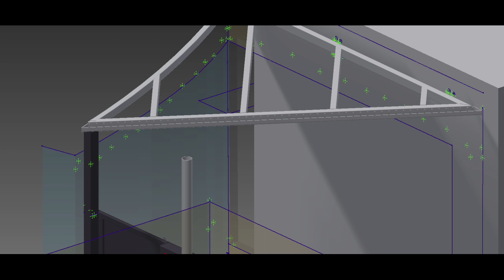Praxisbeispiel Vordach aus Metall und Glas [English subtitle]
fmaß zur Planung und Herstellung eines Vordaches mit gebogenem Wandabschluss

Die Aufgabe einer Metallbaufirma bestand darin, eine Überdachung für den Zugang eines Hauses herzustellen. Die Vision des Bauherren war ein dreiseitiges Vordach, welches über der Eingangstür sowie an einer gebogenen, blauen Wand anschließt. Die Umsetzung drohte jedoch bereits am Aufmaß zu scheitern. Im ersten Anlauf wurde festgestellt, dass man mit Maßband und Handlaser chancenlos war, den gekrümmten Wandverlauf für die Planung zu erfassen.

Bei einem erneuten Vor-Ort-Termin waren mehrere Mitarbeiter über Stunden damit beschäftigt, in 2 bis 3 Meter Höhe, Schablonen zu fertigen. Leider konnte auch mit diesem Vorgehen kein verwertbares Ergebnis erzielt werden. Durch einen heftigen Regenschauer wurden die aus Pappe gefertigten Schablonen vollkommen unbrauchbar.

Die Lösung für dieses Aufmaß brachte der Einsatz des Flexijet 3D-Laseraufmaß- systems, mit dem im gleichen Arbeitsschritt gemessen und gezeichnet wurde. Aufmaßdienstleister Konrad Schwegler erfasste alle Maße in nur 1,5 Stunden vor Ort. Eine vollständige CAD-Zeich- nung, mit exakten Winkeln und Radien, stand unmittelbar zur Verfügung. Als zuverlässige Planungsbasis wurde eine dreidimensionale DXF-Datei an die Konstruktion übergeben.

its measurement for the design and production of canopy with a curved wall connection

 An architectural metal company had the task to design a canopy covering the entrance of a house. The client envisioned a triangular canopy connecting to the blue wall and the house.

The proposal almost failed during the conventional site measure. At the first attempt the tradesmen tried to determine the curve with tape measure and hand laser, but failed.

At the second attempt, several tradesmen were busy for several hours fabricating templates at the height of 3 meters. Even with this method, no usable site data could be collected. Due to sudden rain, the cardboard templates became soaked in water and were useless.

The easy solution for this measurement was the use of the Flexijet 3D system, which measured and drew the object at the same time. Measurement service provider Konrad Schwegler collected all relevant dimensions on site within 1.5 hours.
A complete CAD drawing with precise angles and curves was immediately available, with the 3D ´dxf´file supplied to the CAD department for further processing.